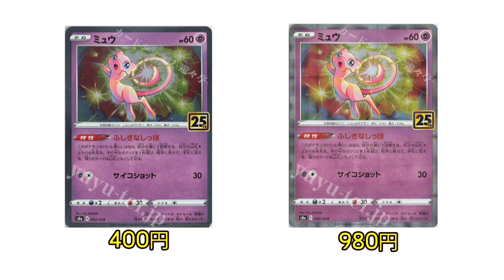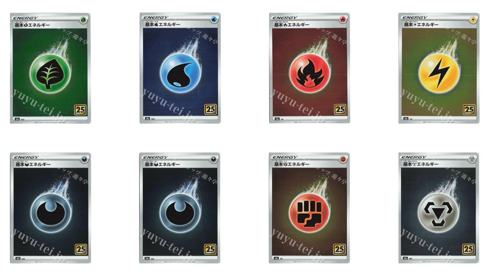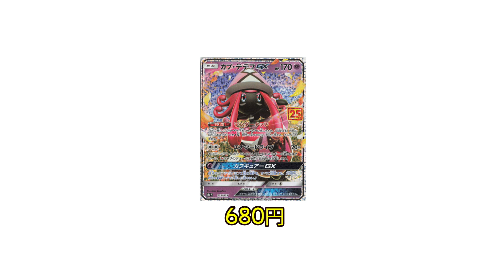เปิดกรุของมีราคาระดับ SR HR UR[Pokemon TCG 25th Anniversary Collection]EP01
หาซื้อสินค้าได้ที่ลิงค์ หรือ ทักมาที่เพจได้เลยครับ